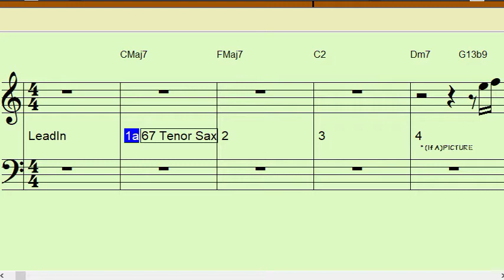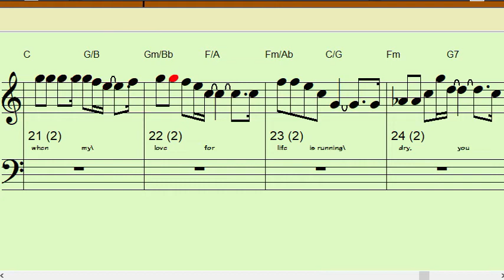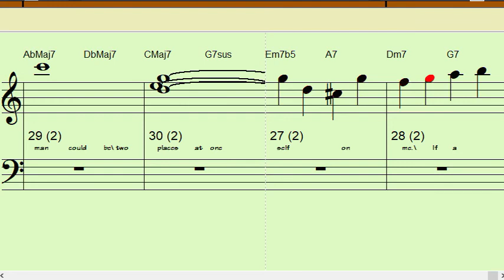IF Bb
4 measure intro then 32 +/- measures that repeat Once or Twice